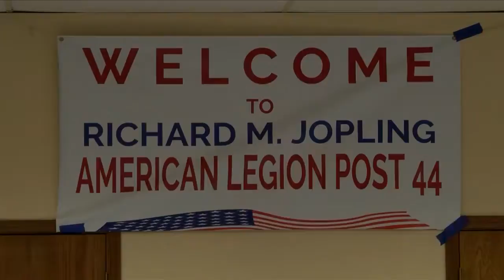American Legion U.P. Tour